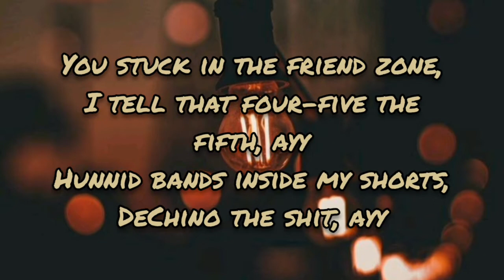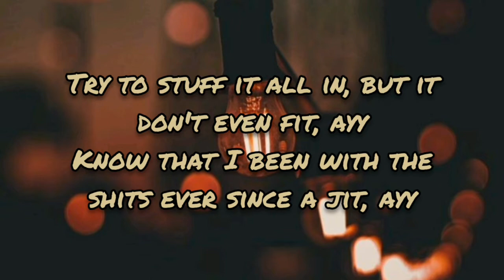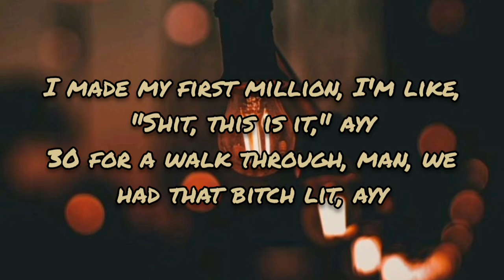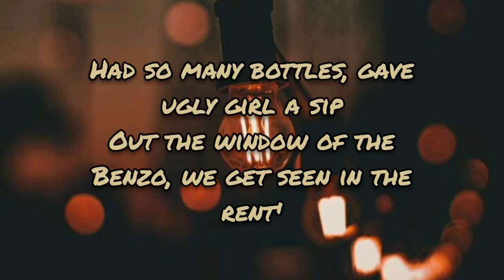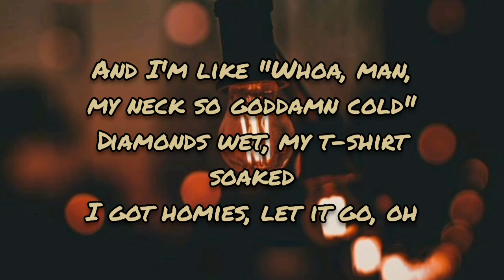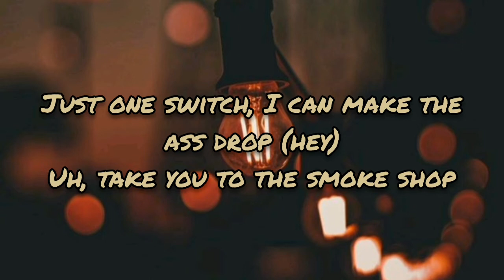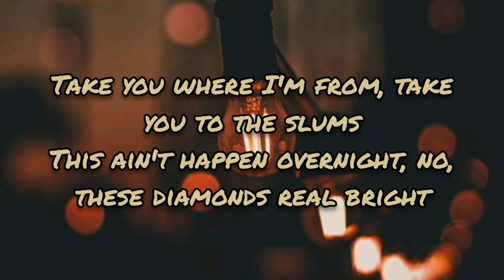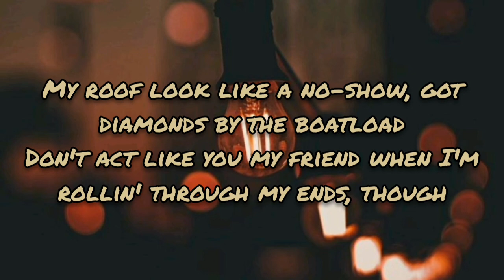Post Malone - Psycho (Lyrics) ft. Ty Dolla $ign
About Song :-

Track Name : "Psycho"

Vocals By  : Post Malone

Written By :  Austin Post; Tyrone Griffin; Louis Bell

                                    "Psycho"
                 Post Malone ft. Ty Dolla $ign

  Chorus

Damn, my AP goin' psycho, lil' mama bad like Michael
Come with the Tony Romo for clowns and all the bozos
My AP goin' psycho, lil' mama bad like Michael
Don't act like you my friend when I'm rollin' through my ends, though

  Verse

You stuck in the friend zone, I tell that four-five the fifth, ayy
Hunnid bands inside my shorts, DeChino the shit, ayy
Try to stuff it all in, but it don't even fit, ayy
Know that I been with the shits ever since a jit, ayy
I made my first million, I'm like, "Shit, this is it," ayy
30 for a walk through, man, we had that bitch lit, ayy
Had so many bottles, gave ugly girl a sip
Out the window of the Benzo, we get seen in the rent'
And I'm like "Whoa, man, my neck so goddamn cold"
Diamonds wet, my t-shirt soaked
I got homies, let it go, oh
My money thick, won't ever fold
She said, "Can I have some to hold?"
And I can't ever tell you no

  Chorus

  Bridge

The AP goin' psycho, my Rollie goin' brazy
I'm hittin' lil' mama, she wanna have my babies
It's fifty on the pinky, chain so stanky
You should see the whip, promise I can take yo' bitch
Dolla ridin' in an old school Chevy, it's a drop top
Boolin' with a thot-thot, she gon' give me top-top
Just one switch, I can make the ass drop (hey)
Uh, take you to the smoke shop
We gon' get high, ayy, we gon' hit Rodeo
Dial up Valentino, we gon' hit Pico
Take you where I'm from, take you to the slums
This ain't happen overnight, no, these diamonds real bright
Saint Laurent jeans, still in my Vans though
All VVSs, put you in a necklace
Girl, you look beautiful tonight
Stars on the roof, they matching with the jewelry

  Chorus